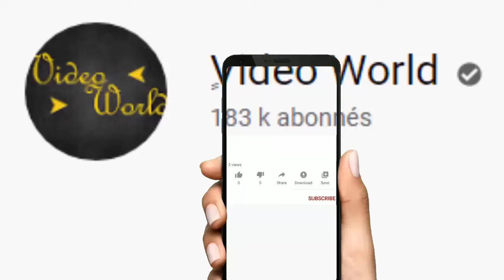Kate et William, façon "L'amour est dans le pré" : tracteur, moutons rebelles et sourires complices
C'est bien connu, Kate Middleton et le prince William préfèrent la campagne à la ville. C'est donc avec aisance, et dans la bonne humeur, que la duchesse et le duc de Cambridge ont effectué une visite d'une ferme ce mardi.